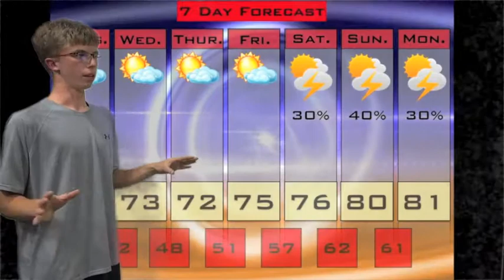Newsbreak Tue May 20